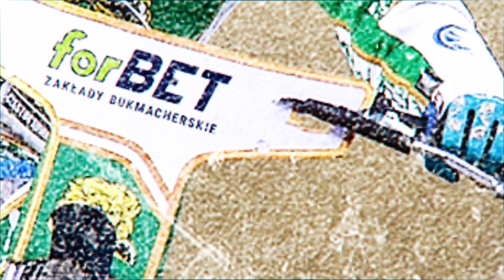Wypowiedzi po sparingu z BETARD Spartą Wrocław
W niedzielę forBET Włókniarz Częstochowa podejmował w sparingowym spotkaniu Betard Spartę Wrocław. Mecz towarzyski zakończył się triumfem częstochowian 49:41. Po stronie gospodarzy najlepiej punktującym zawodnikiem okazał się Leon Madsen (14 punktów), a po stronie gości Maciej Janowski (9 punktów). Na wyróżnienie zasługują Fredrik Lindgren oraz Matej Zagar, którzy wygrali wszystkie biegi, w których mieli okazję wystąpić zdobywając kolejno 9 i 12 „oczek”.